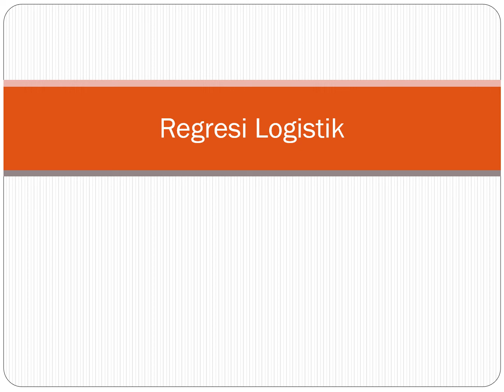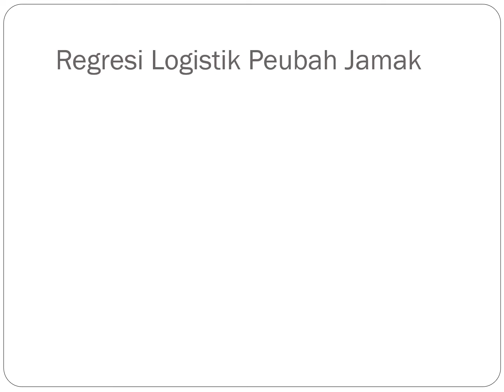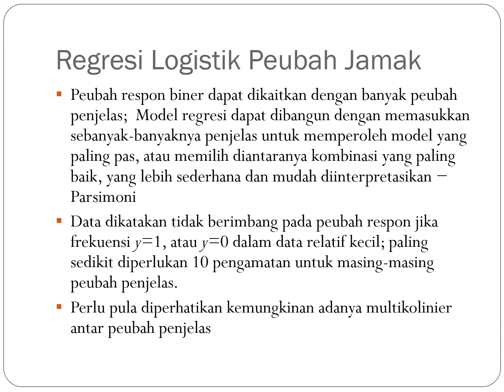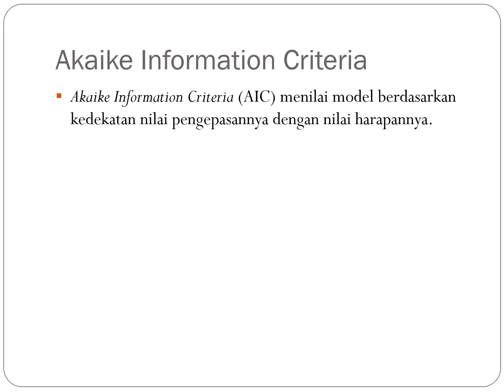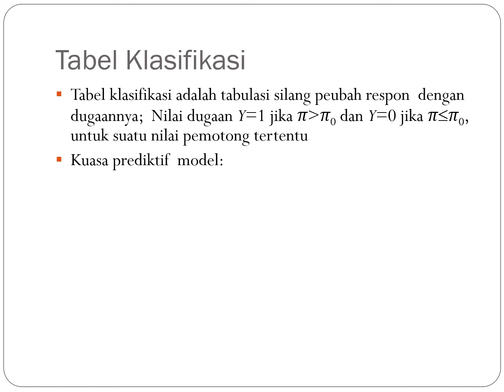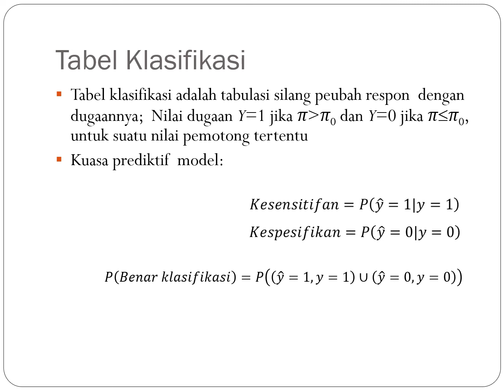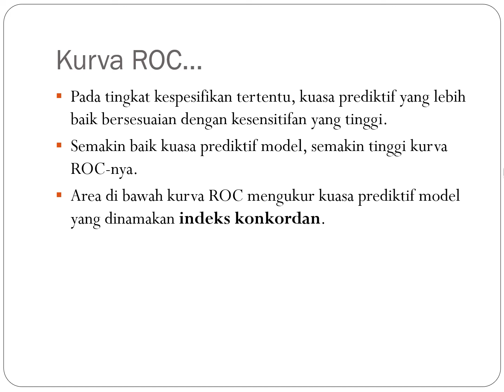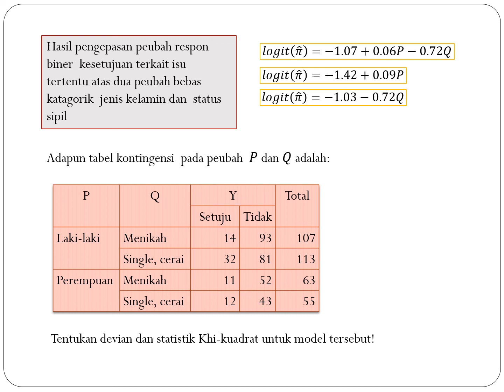Analisis Data Katagorik 6 Regresi Logistik Part2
Video Kuliah ADK IPB